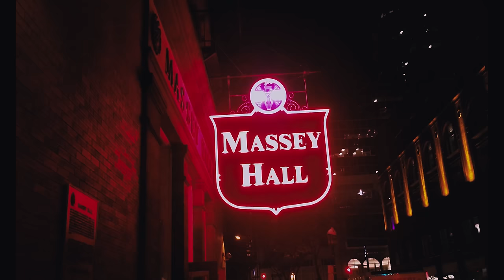Glass Tiger - My Town - Live From Massey Hall in Toronto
Glass Tiger - My Town Recorded Live From Massey Hall, Toronto, Ontario Canada June 23, 2018

Glass Tiger Band:
Alan Frew - Vocals
Sam Reid - Piano
Alan Connelly - Guitar
Carmela Long - Vocals
Chris McNeill - Drums
Tom Lewis - Bass

Guest musicians:
Eamonn Dillon - Penny Whistle
Brian Hanlon - Bodhran
Russell Gray - Guitar
Miku Graham - Vocals
D.Shon Henderson - Vocals

Live sound: Joe Natale
Monitors: Ronan McCallister
Stage Manager: Dan Erison
Lighting Tech/Designer: Chuck Morely

Management: Andrew Turner/Enlightened Management Toronto

Video Production: Buck Productions
Post Audio Mix: Jeff Wolpert/Desert Fish Studios, Toronto
Post Visual Master: Mark Krupka/Studio 18, Toronto